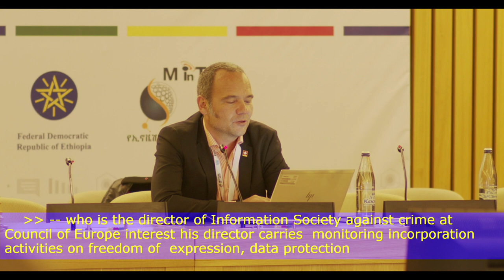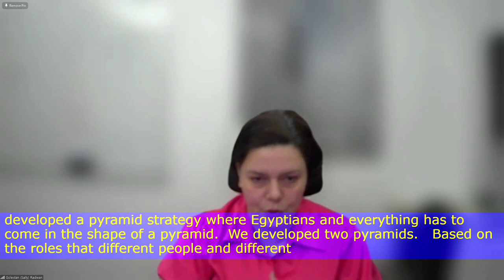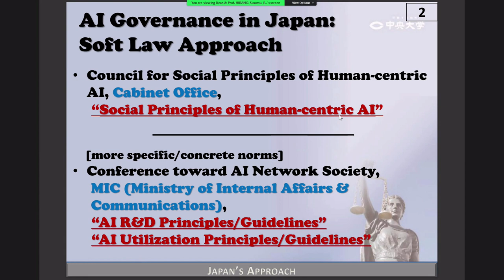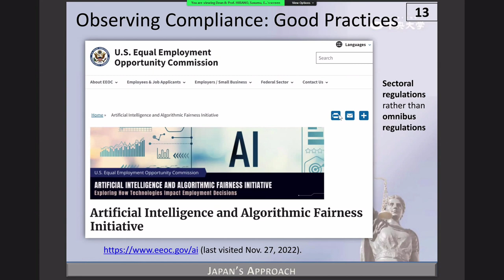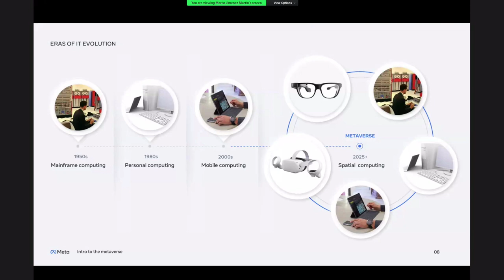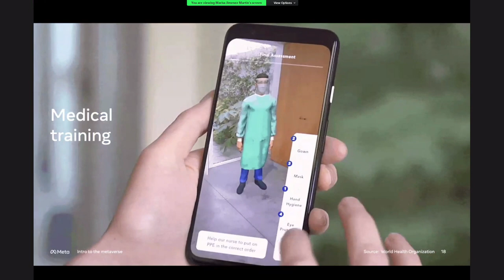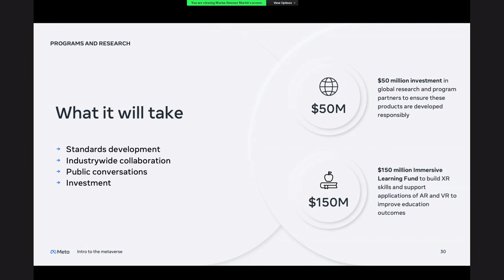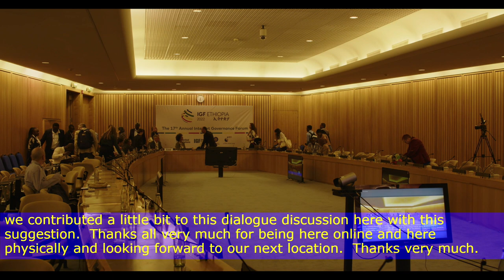IGF 2022 - DAY 0 - CR5 - Regulatory challenges of addressing advanced technologies AI and metaverse